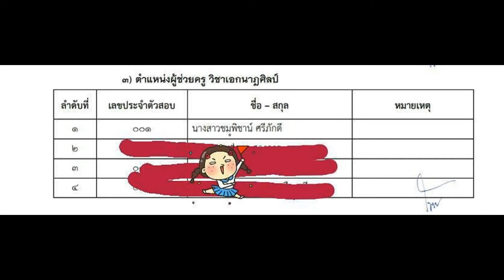Loadแนวข้อสอบ นักวิชาการสาธารณสุข กรมการแพทย์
- ความรู้เกี่ยวกับกรมการแพทย์
- สรุปสาระสำคัญของประชาคมอาเซียน
- ความรู้เกี่ยวกับนักวิชาการสาธารณสุข
- แนวข้อสอบเกี่ยวกับนักวิชาการสาธารณสุข
- ข้อสอบเฉพาะทางสาธารณสุข
- ความรู้เกี่ยวกับการจัดการสุขภาพ
- ทฤษฎีการส่งเสริมสุขภาพ
- แนวข้อสอบวิชาสุขศึกษา